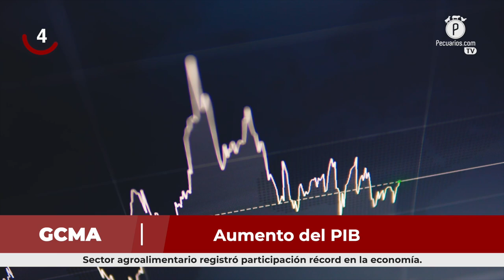Pecuarios TV: Las breves del sector porcícola - 04 Marzo